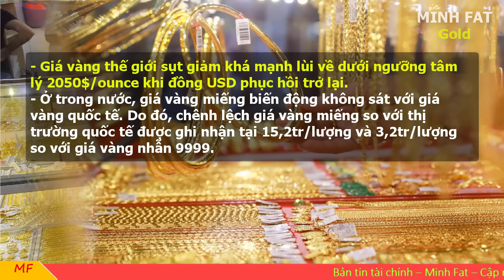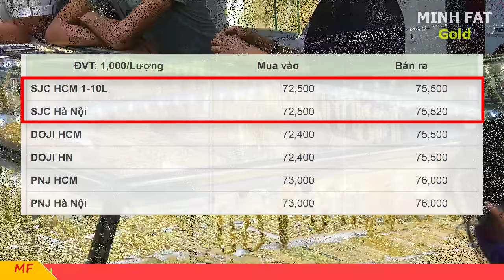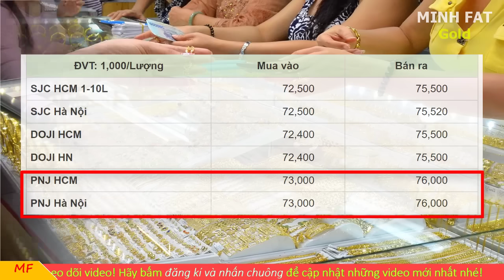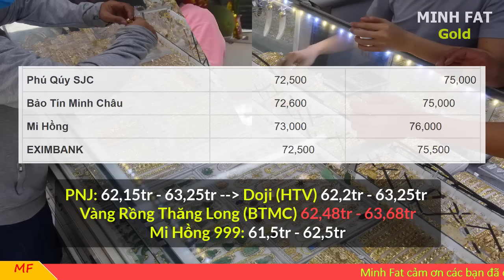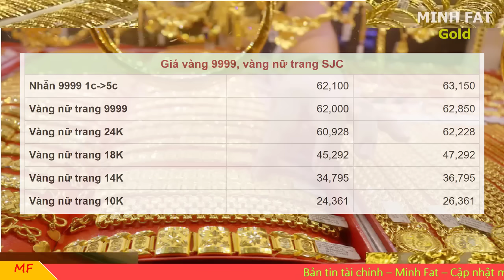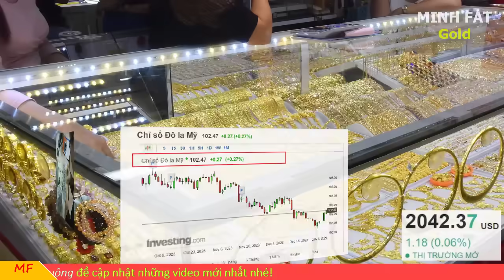Giá vàng hôm nay ngày 04/01/2024 - giá vàng 9999, vàng sjc, vàng nhẫn 9999,...